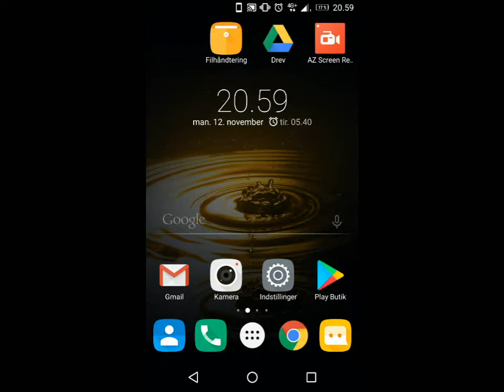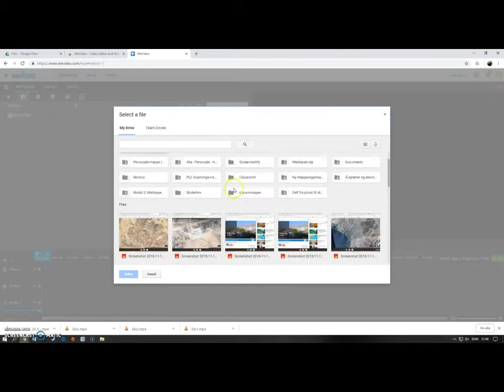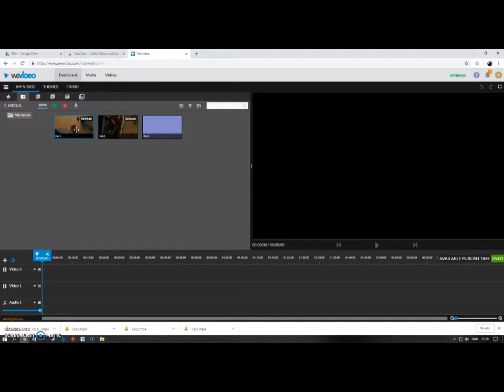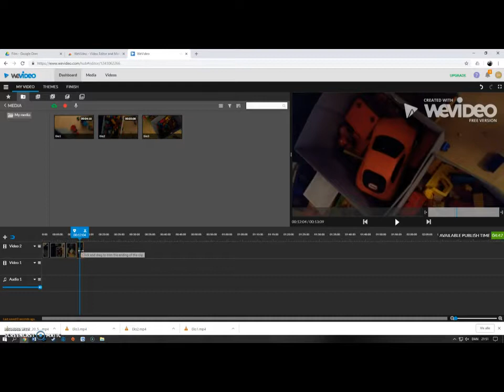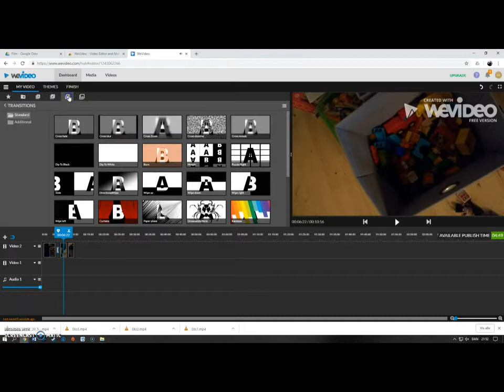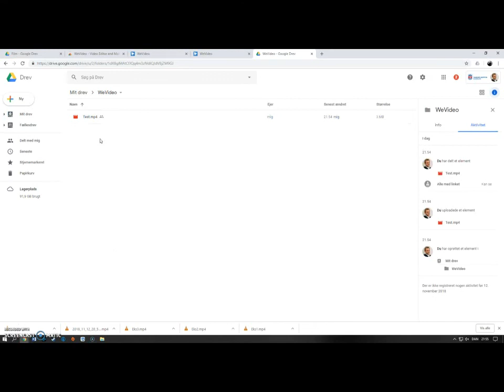We Video Guide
Hjælp til at lave en We Video film